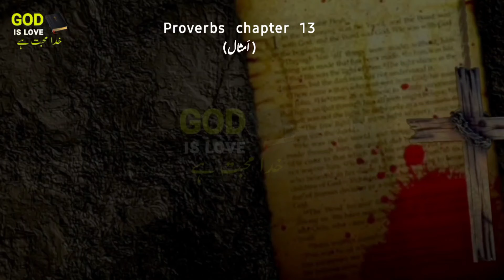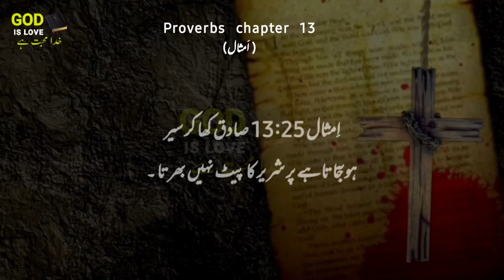Proverbs 12 and 13 | bible reading audio hindi | prophet stories in hindi in urdu | urdu translation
islamic stories in hindi urdu
hindi bible study channel
hindi bible study message
quran with urdu hindi translation
audio bible hindi
stories of the prophets
ahle sunnat
audio bible hindi me
audio bible hindi mein
latest bayan by mufti tariq masood
audio bible hindi main
hindi audio bible genesis
audio bible hindi download